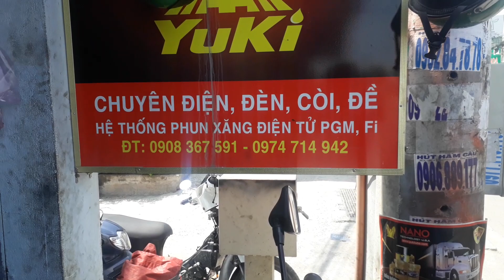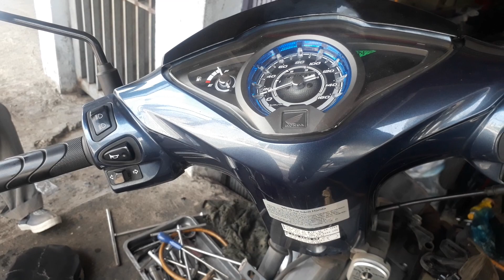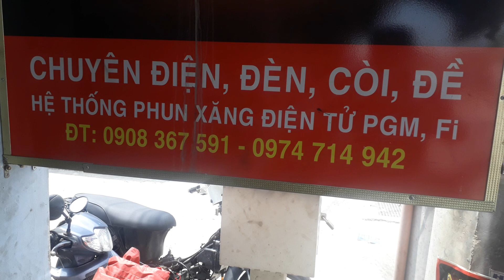LàmTăng cam độ Future 125 cho chú ở Hóc Môn